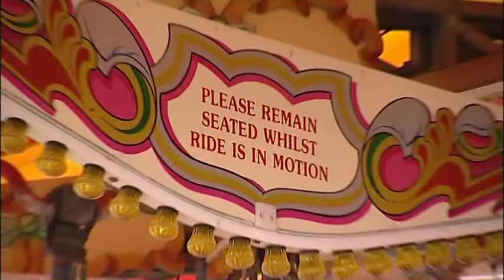DirkJan Ranzijn - Vienna Party Medley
DirkJan Ranzijn plays "Vienna Party Medley" from his Concert DVD "Live on Tour in Bournemouth, England" (2005) See more Published: Valentine Music Group